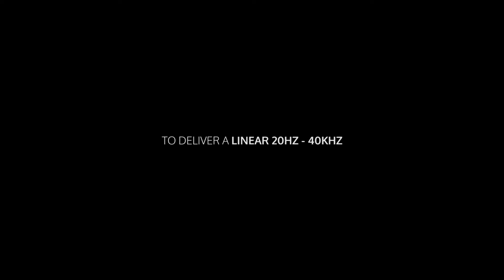Barefoot Sound MiniMain12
The MiniMain12 is a 4-way active system with 7 drive units housed in sealed enclosures spanning 20Hz to 40kHz with vanishingly low distortion, breathtaking dynamic range and ultra-fast transient response. Every driver has an under-hung voice coil moving inside an advanced geometry motor that enables it make extremely long linear excursions. The ring radiator tweeter is incredibly detailed and produces very wide dispersion out to its highest frequencies. The aluminum cone subwoofers, woofers and midranges radiate as perfect pistons to at least 2.5 octaves beyond their respective bandwidths. Barefoot has teamed up with the brilliant Bruno Putzeys of Hypex to develop the powerful and completely transparent amplifier stage of the MM12. Melding the system together is a groundbreaking DSP crossover. With beautifully designed high end converts and cutting edge proprietary filtering techniques the MiniMain12 produces such a seamless and coherent wavefront that, if you dare, you can actually listen to this speaker from less than 3 feet away with no sonic compromise. And yes, the MiniMain12 works perfectly out to far field distances as well, producing SPLs equivalent to big mains.